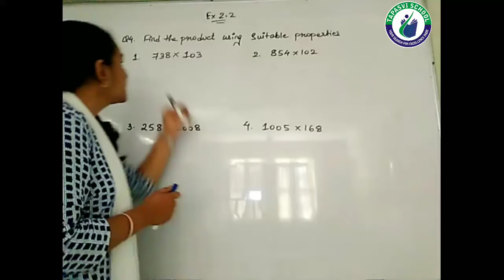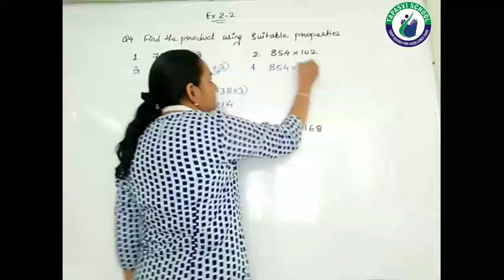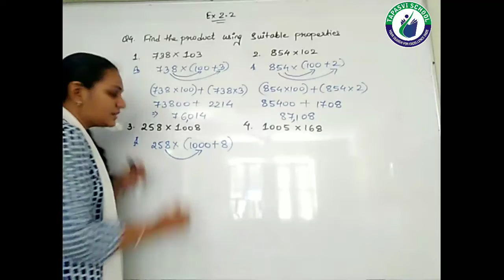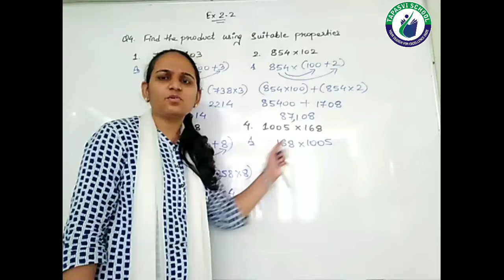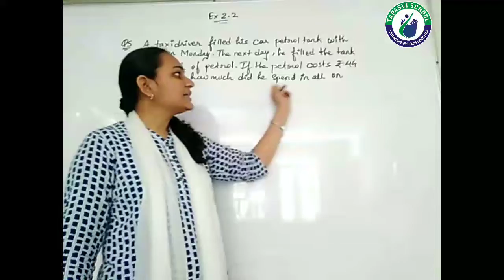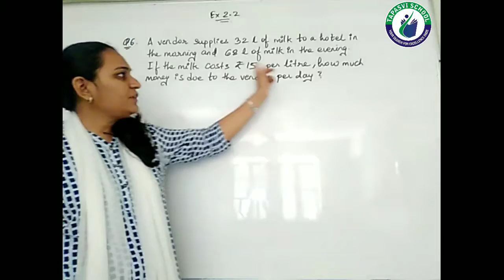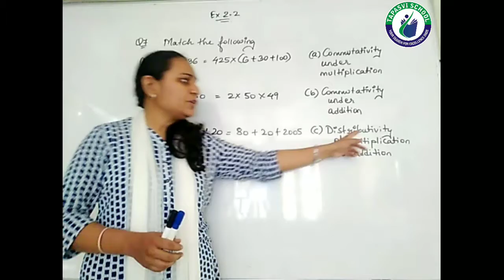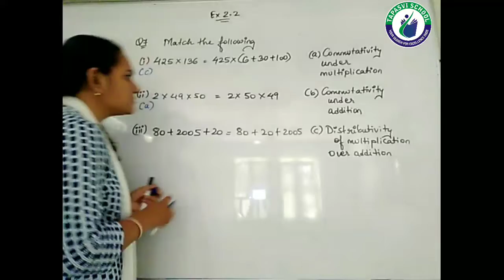STD 6 MATHS CH 2 LECTURE 4